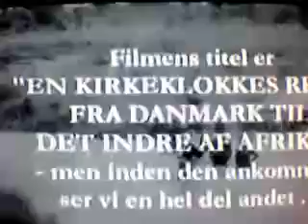Installing a church bell in Pella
Danish missionaries installed a Church Bell in Pella, Hong LGA of Adamawa State in this undated video which they recorded themselves. They also recorded some social activities of the people of that area in that period.